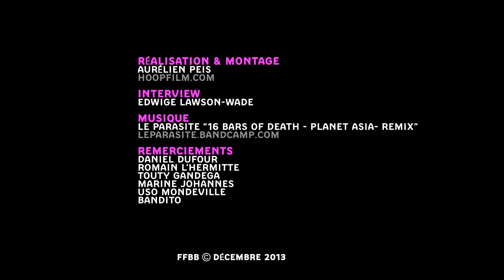LFB - USO Mondeville [DOC]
Reportage pour l'émission 'Dans le cercle #02' (Decembre '13)
Ligue féminine de Basket

Réalisé par Aurélien Peis
Filmé avec Panasonic AG-HMC81E